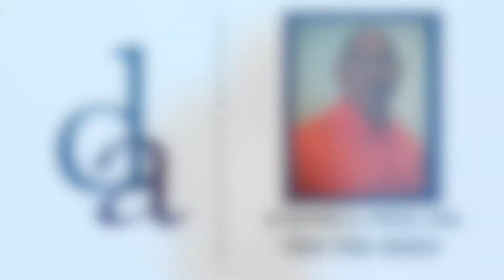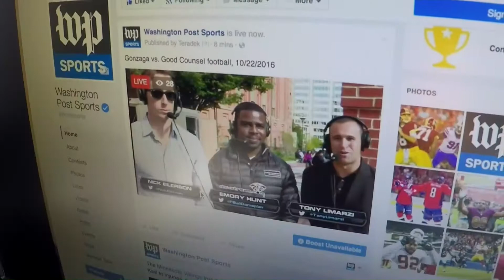124 Quote SC QB Matthew Dziersky 1 PGM